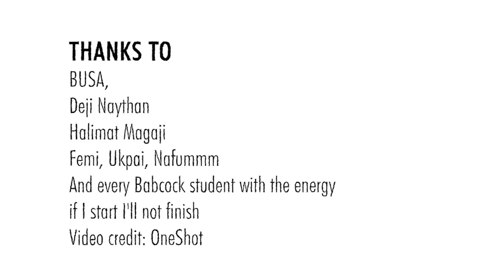VLOG 1 - TENI ENTERTAINER live at BU fresher's fair 2018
hi guys I'm Adeyemi some call me the poet, some the entertainer but what do you call a multi talented boy? So ermmm I'm not so much of  a mushy person when it comes to typing my mind. Not to bore you with my long talks expect the very best from my channel. KIZZEZ and lets enjoy.